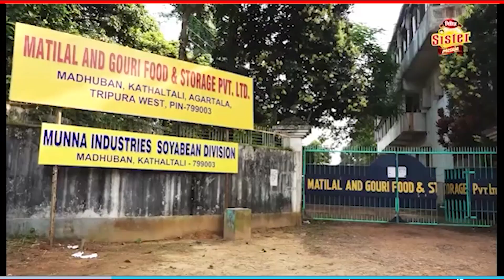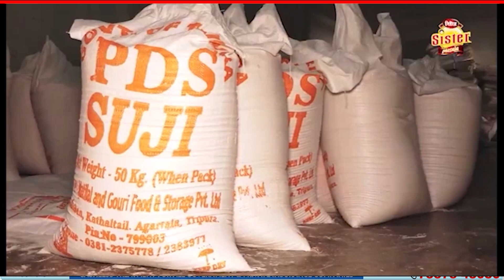রাতের অগ্নিকাণ্ডে কার্যকর্তার মুরগী ফার্ম পুড়ে ছাই